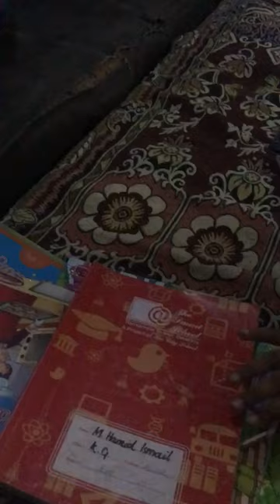Hamid Ismail vlogs